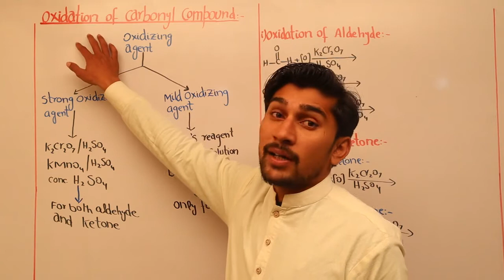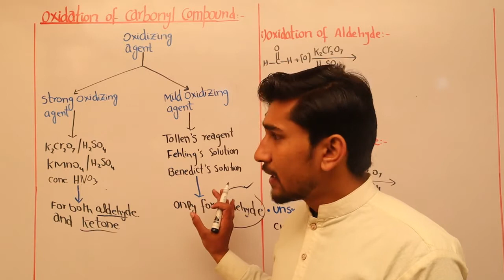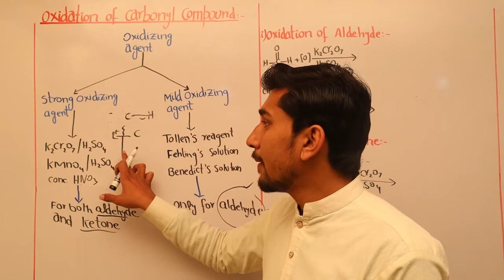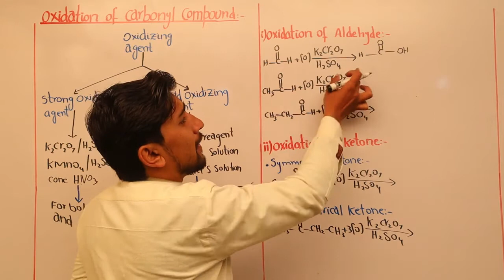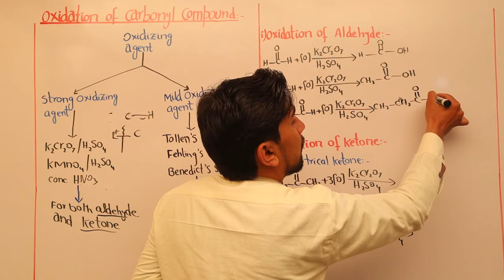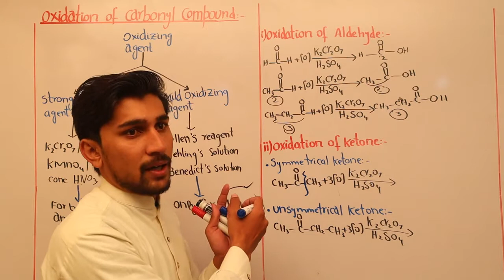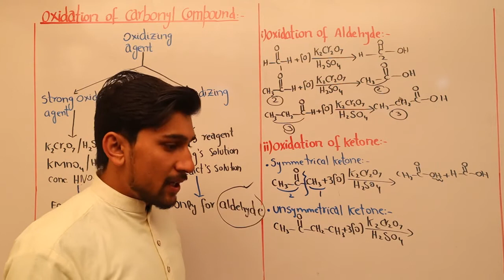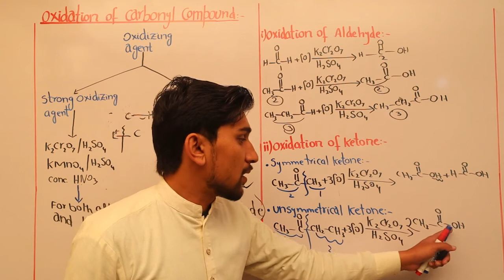Oxidation Of Carbonyl Compound. FS.c PART-II BY ALI SHAHBAZ